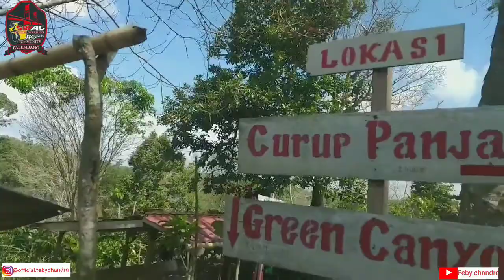jelajah Curup panjang lahat || SWAC-150 PALEMBANG . Touring club motor Adv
Trip pertama
club motor palembang dengan member dari berbagai kabaputen yg ada di palembang. tujuan ke curup panjang sebuah air terjun yg ada di kabupaten lahat. ikuti keseruan kita